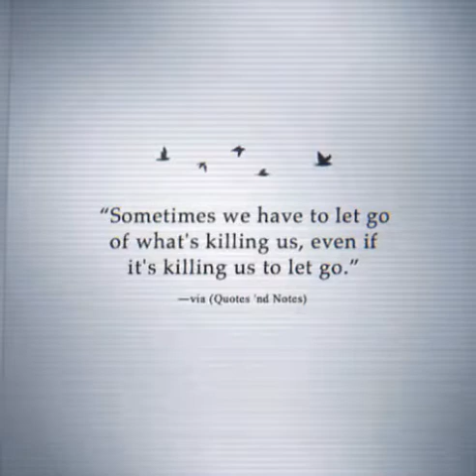Beautiful silent status